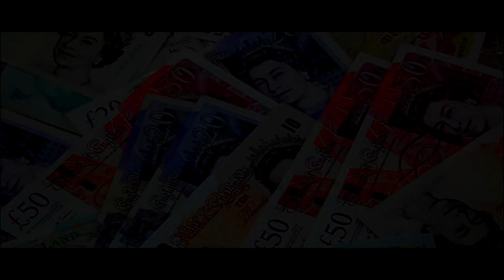Дмитрий Хворостовский. Непростой жизненный путь мирового оперного певца!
Памяти замечательного певца и прекрасного человека посвящается...

Дмитрий Александрович Хворостовский — советский и российский оперный певец (баритон). Народный артист Российской Федерации. Лауреат Государственной премии РСФСР имени Глинки.

Родился 16 октября 1962 года в Красноярске, СССР.
Окончил Красноярское педагогическое училище имени А. М. Горького и Красноярский институт искусств.
В 1985—1990 годах был солистом Красноярского государственного театра оперы и балета.
С 1994 года проживал в Лондоне. Имел гражданства Российской Федерации и Великобритании.

В 2014—2016 годах совместно с П. Астаховым организовал серию благотворительных концертов «Хворостовский и друзья — детям» в пользу Русфонда, в ходе которых были собраны деньги на лечение более 112 больных детей.
Оказывал поддержку и молодым коллективам как, например, Балтийскому симфоническому оркестру.

Скончался 22 ноября 2017 года в Лондоне, Великобритания.